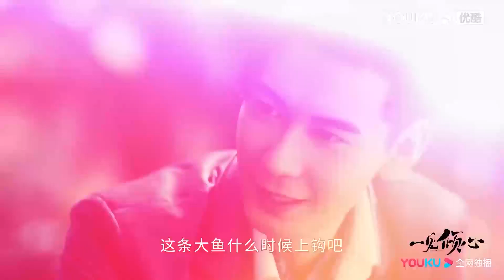激情床咚！傲嬌千金太饞人，霸道司令見面就撲倒，沙發咚+床咚，成年人的戀愛就是這麼直接！【一見傾心 Fall In Love】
🍍剧情介绍🍌
        二十世纪初动荡的年代下，谭家军少帅谭玹霖与上海第一财阀嫡女沐婉卿强强结盟翻盘逆袭，在乱世上海展开一段浪漫爱情故事。